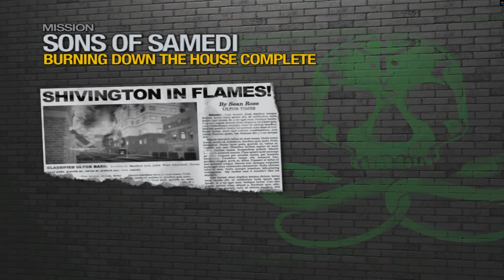Saints Row 2 - Burning Down the House